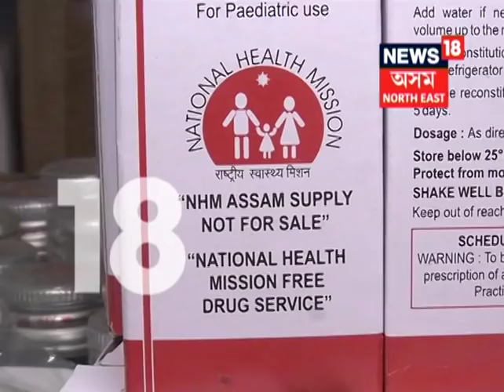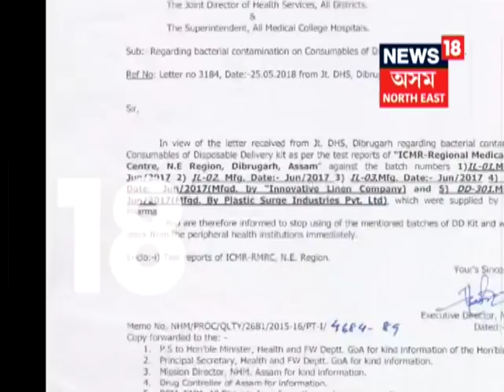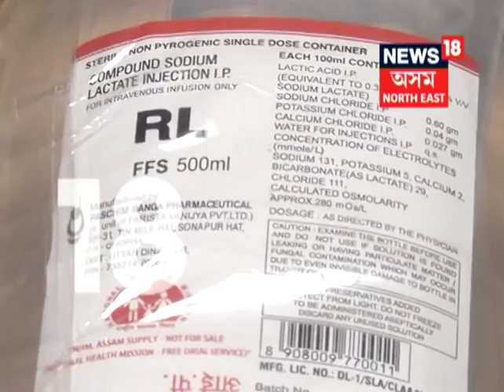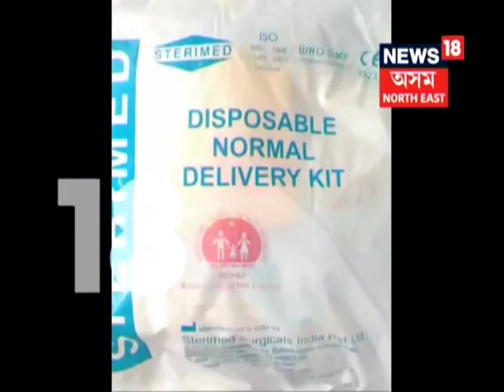NHM Scam Follow Up